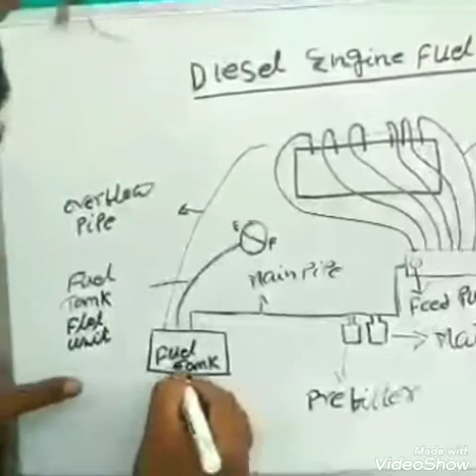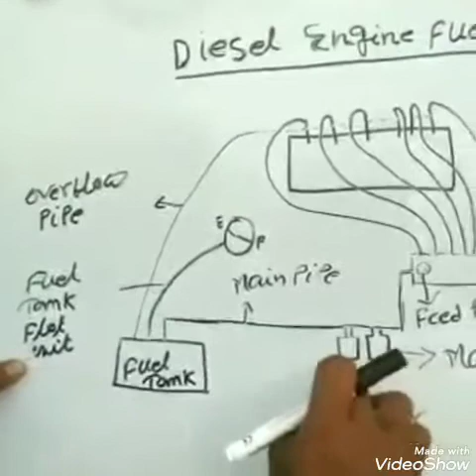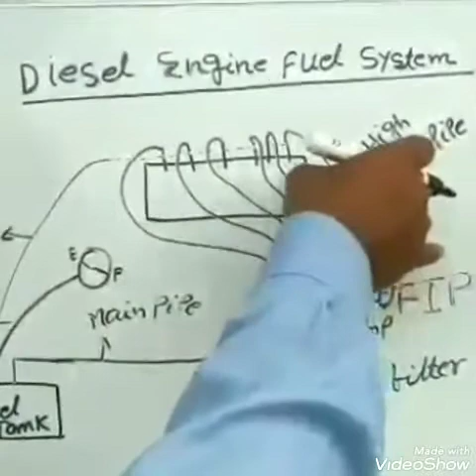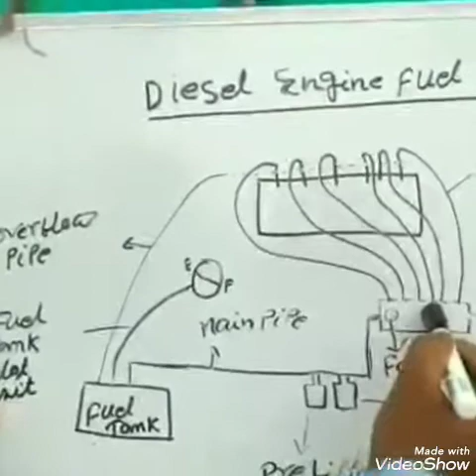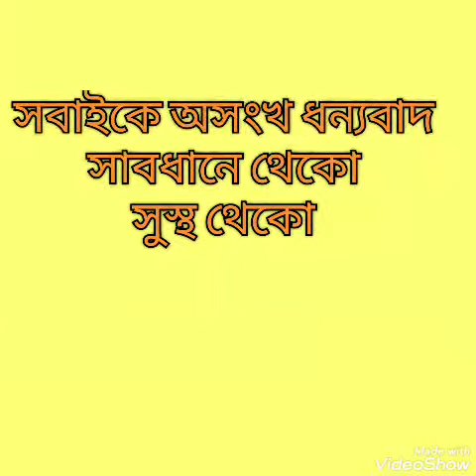Guest Lecture Class - Fuel Supply System(CI engine)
Salkia A.S High School